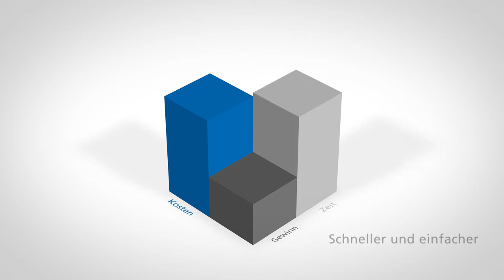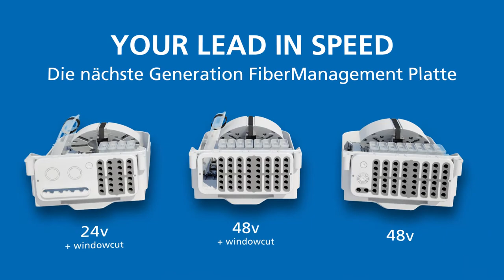Die nächste Generation FMP - die Hybride Gesamtlösung für das Verlegen von Glasfasernetzen V2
Der Markt ändert sich ständig, um Glasfasern so effizient wie möglich zu installieren. In Zusammenarbeit mit Experten aus der Praxis hat Attema die aktuellen FMPs weiterentwickelt und daraus die nächste Generation Hybrid-FMP entwickelt. Diese Hybrid-FMP eignet sich sowohl für den Einsatz in den Kernen, in Gewerbegebieten als auch im Außenbereich. Oberirdisch (im Gebäude und in einem street cabinet) und unterirdisch.